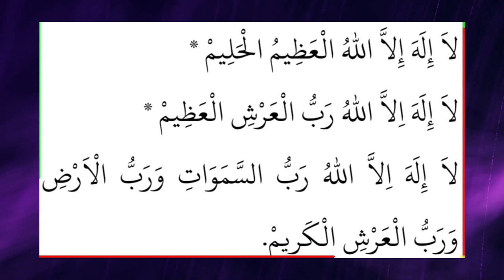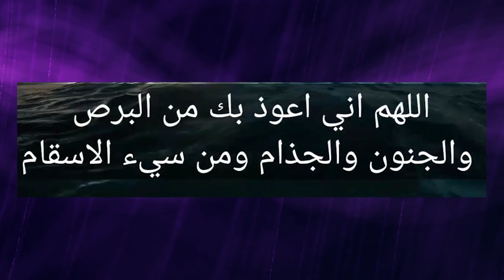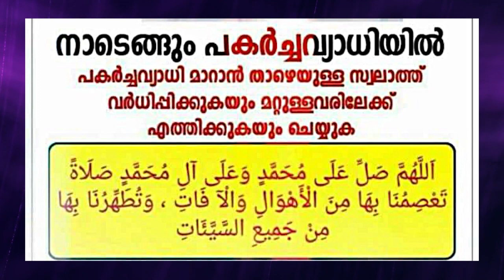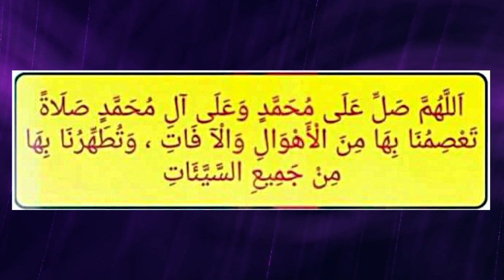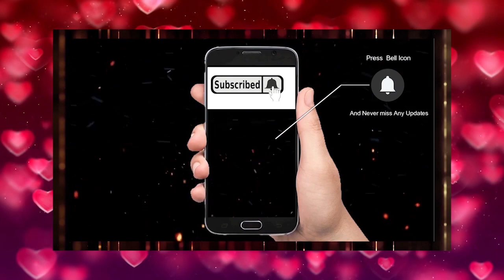കർഫ്യു കാലത്ത് തറാവീഹ് നിസ്‌കരിക്കാൻ പോയ ചില ഉപ്പമാർ വിങ്ങലോടെ പറഞ്ഞത് | Night Curfew | Ramalan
കൊറോണയുടെ രണ്ടാം തരംഗം അലയടിക്കുന്ന ഈ വേളയിൽ രാത്രി 9 മണി മുതൽ കർഫ്യു അടക്കം ഒട്ടേറെ  പുതിയ നിബന്ധനകൾ നാട്ടിൽ നിലവിൽ വന്നിരിക്കുകയാണ് ഈ സമയത്ത് റമളാൻ നോമ്പുനോക്കുന്ന  ഓരോ  വിശ്വാസിയുടേയും മനസ്സിൽ ഉയർന്നുവരുന്ന സംശയങ്ങളും ഈ മഹാമാരിയെ പ്രതിരോധിക്കാനുള്ള 3 തരം ദുആയും..

Ramalan Mas'alakal
Ramalan Samshayangalum marupadiyum
Usthad Arshad Badri Vaduthala